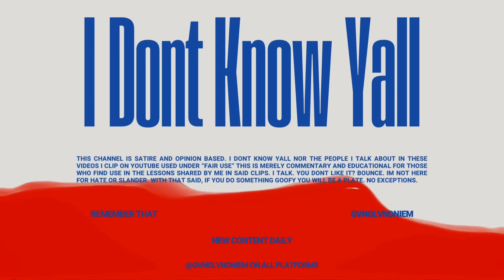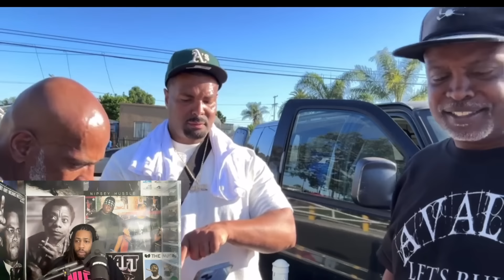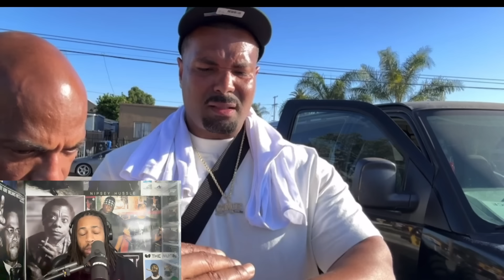6HUNNET TAPS OUT AFTER BEING BANNED FROM MULTIPLE HOODS!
THE LOVEJOY CHRONICLES ARE COMING TO AN END AFTER MUTIPLE HOODS GO PUBLIC WITH THEIR FEELINGS ON THE GAMES 600 IS PLAYING, GOING AS FAR AS TO BAN HIM FROM THEIR HOOD